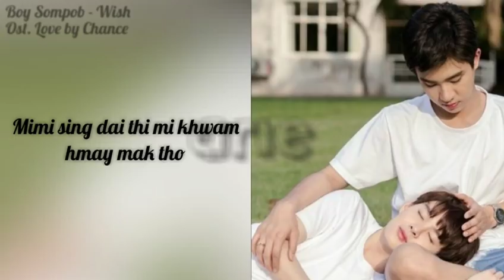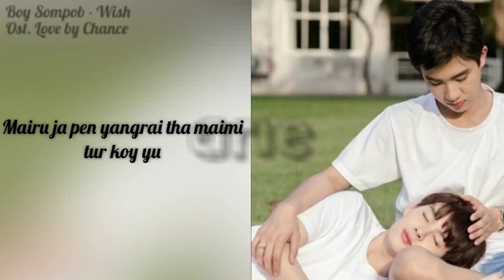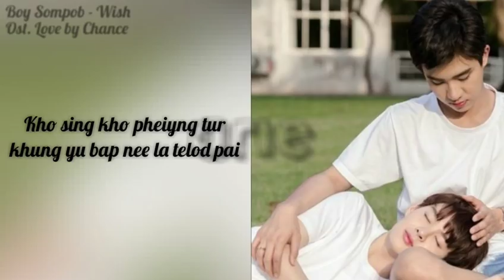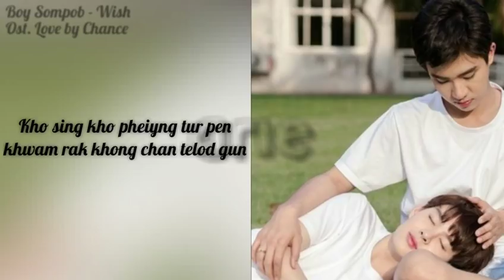[EASY LYRICS] Ost. Love by Chance - Wish (Boy Sompob)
I don't own the picture and the music.